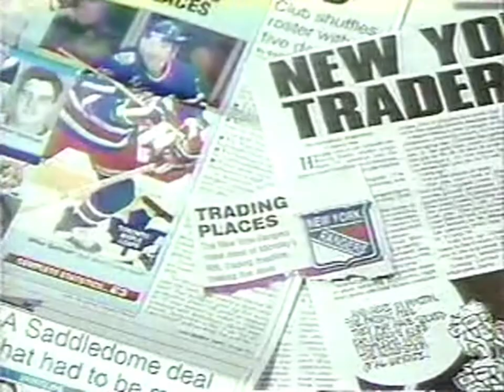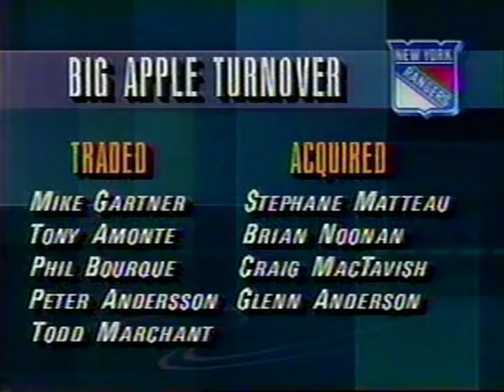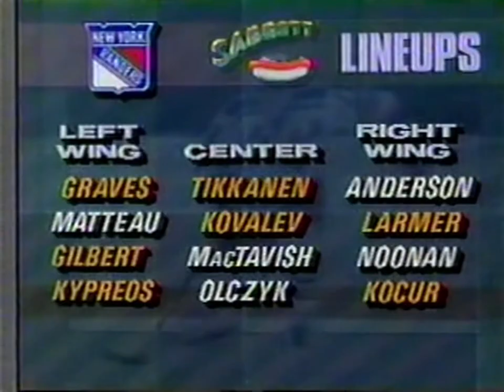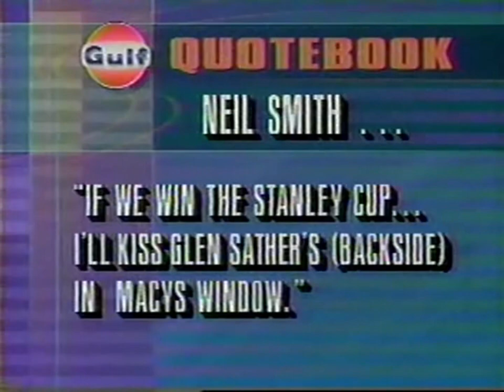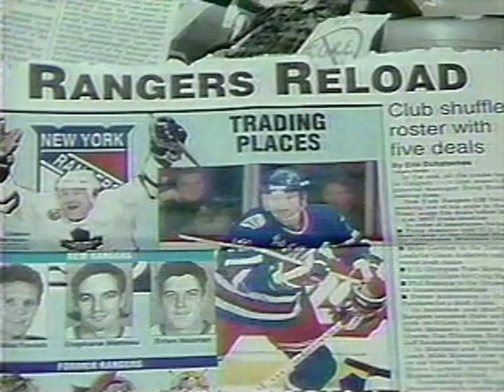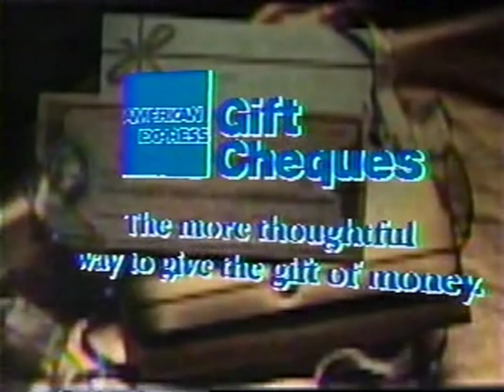New York Rangers VS Calgary Flames 3/22/1994